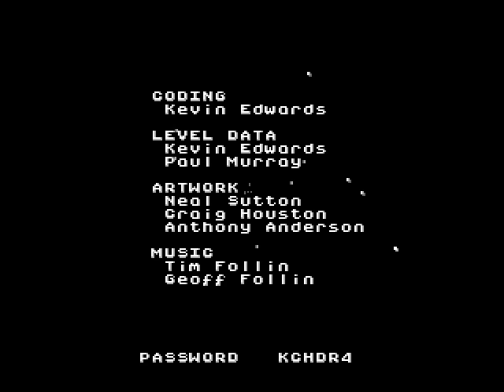Let's Play Silver Surfer 02 - Air Conditioner: COMPLETE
Well, that was a nice zoom to the crotch!  Such a manly bulge.